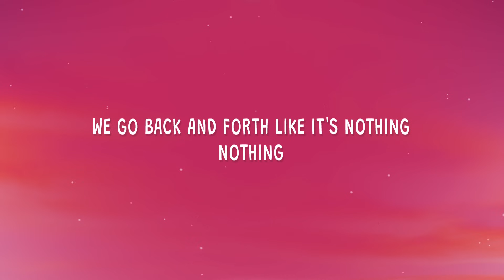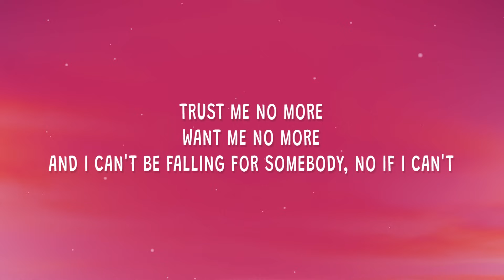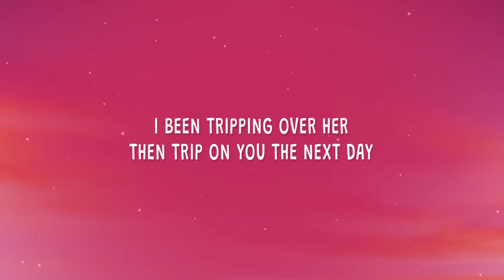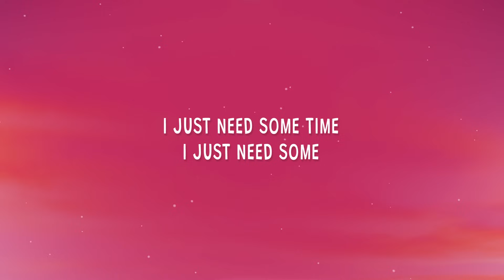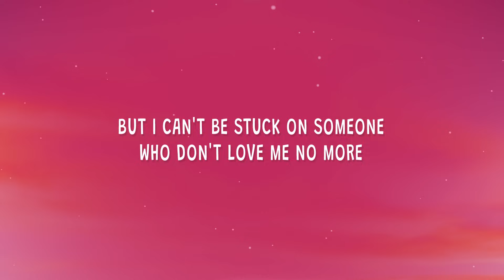teo glacier - Maybe right person wrong timing (Close With Desires) (Lyrics)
Maybe right person wrong timing - 2:08

teo glacier - close with desires

Stream "Close With Desires".

(Lyrics):
[Verse 1]
We go back and forth like it's nothing (Nothing)
Seems that we already hit the summit (Already hit the summit)
I could try to chase you up but I already tried (I already tried)
Ain't worth my time (Ain't worth my time)
Ain't worth my-

[Pre-Chorus]
Time and time again babe (Time and time again)
Messages on read babe (Messages on read)
I can't read between the lines, the lines (I can't read)
And I gave you my best babe (I gave you my best)
You still up and left babe (You still up and left)
Maybe right pеrson wrong timing (Timing)

[Chorus]
But I can't be stuck on someone who don't lovе me no more (Love me no more)
Trust me no more (Trust me no more)
Want me no more (Want me no more)
And I can't be falling for somebody, no if I can't (No if I can't)
Forget about the past, forget what we had
And I can't be stuck on someone who don't love me no more (Love me no more)

[Verse 2]
Oh I just can't forget babe (I just can't forget)
You know I tried my best babe (Know I tried my best)
I been tripping over her (I been tripping)
Then trip on you the next day
Wish I could rewind (Wish I could rewind)
Get you out my mind (Get you out my mind)
I just need some time (I just need some time)
I just need some-

[Pre-Chorus]
I can't read between the lines, the lines (I can't read between)
Maybe right person wrong timing (Timing)

[Chorus]
But I can't be stuck on someone who don't love me no more (I can't be, love me no)
Trust me no more (Trust me no)
Want me no more (Want me no)
And I can't be falling for somebody, no if I can't (Somebody, no if I can't)
maybe right person wrong timing,teo glacier close with desires,
close with desires,teo glacier close with desires lyrics,
close with desires lyrics,close with desires teo glacier,
close with desires teo glacier lyrics,
Forget about the past (Forget about it)
Forget what we had (Forget about it)
And I can't be stuck on someone who don't love me no more (Stuck on someone)
And I can't be falling for somebody, no if I can't
Forget what we had (Forget what we had)